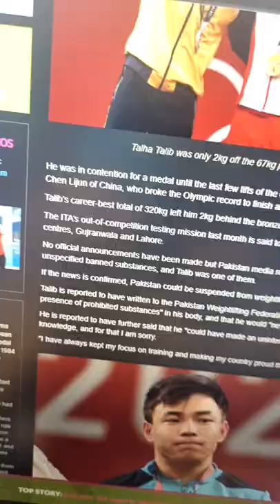Talha Talib Tests Positive! New Era of Anti-Doping?